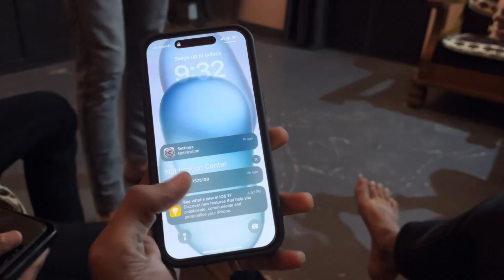Diwaali vlog 2023😍|| Baar - Baar Bache😮‍💨|| Shanavaz khan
Diwaali vlog 2023😍|| Baar - Baar Bache😮‍💨
|| Shanavaz khan ||

Cover

1. Diwali vlog
2. Diwali 2023
3. Rajasthani Diwali
4. Festival fun
5. Daily vlogs

Your Qurice

Diwali vlog
Holiday vlog
Diwali
Festival vlogs
Diwali festival
Kota vlog
Daily Vlogs
Shanavaz khan

Sounds;-

Sound taken From - SoundCloud

Musician: Academy